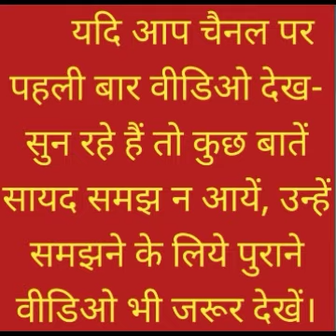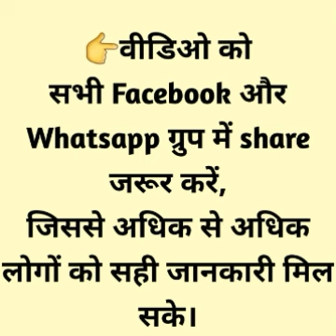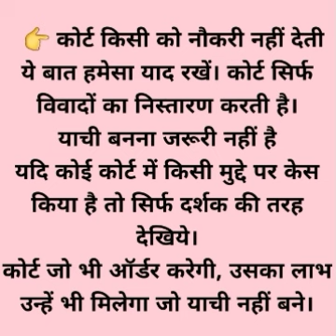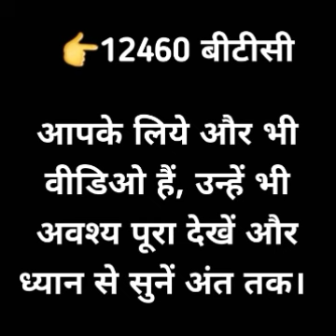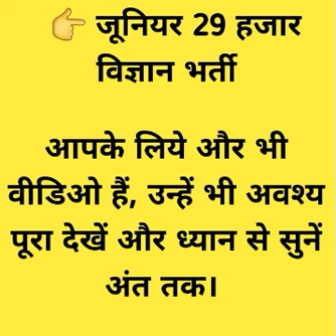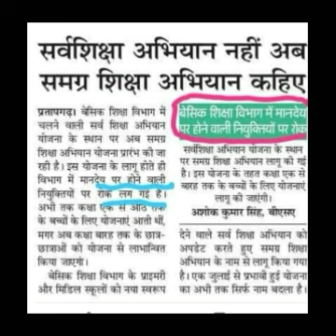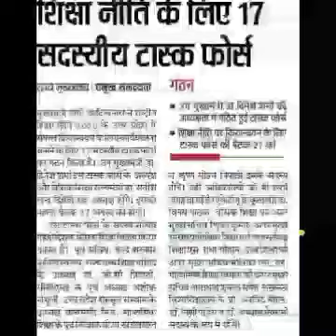NIOS DELED बनेंगे सरकारी मास्टर, सुप्रीम कोर्ट ऑर्डर, NCTE